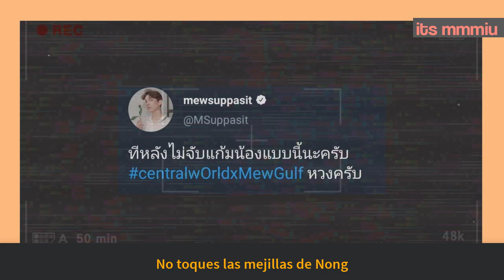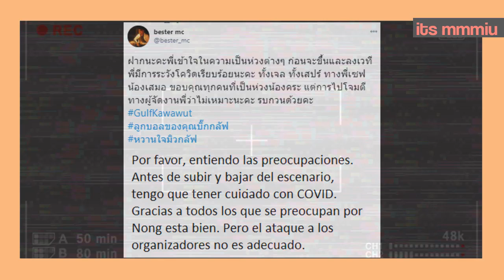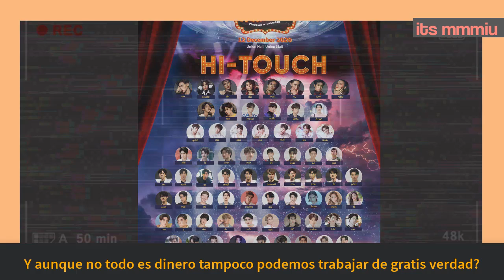GULF IRRESPETADO EN FESTIVAL? QUE PASO? + BEST SE PRONUNCIA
Hola krubs y es que hoy vamos a hablar de algo que paso en el festival .. quedate y enterate todos los detalles, no olvides suscribirte al canal si no lo has hecho, y dejale manito arriba para que esta gran familia siga creciendo.

¿Quieres que hable de algo?  dejamelo en los comentarios